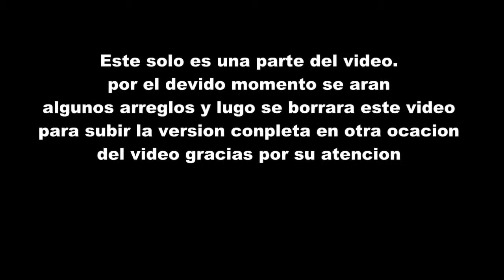Aion-(AMV) Amoner Producciones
aki un pekeño tributo cuando acabe de editarlo lo borrare este video y lo sakare completo